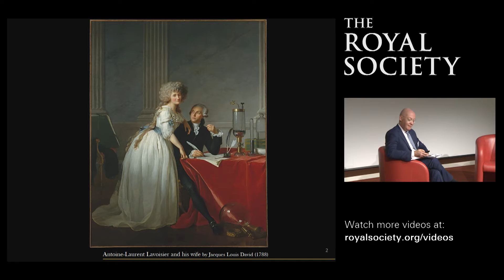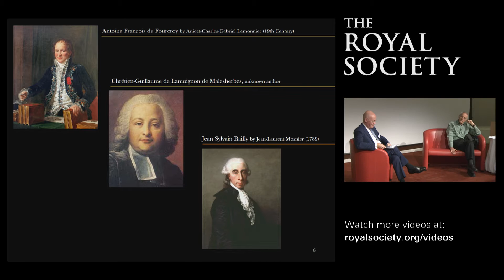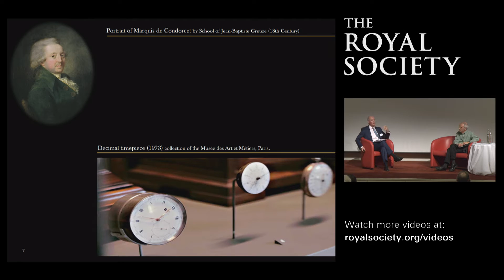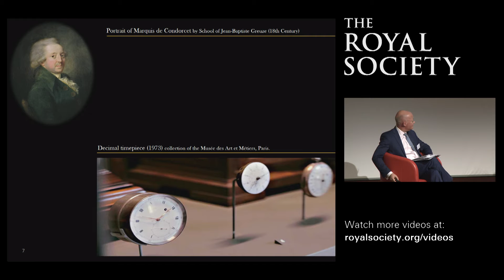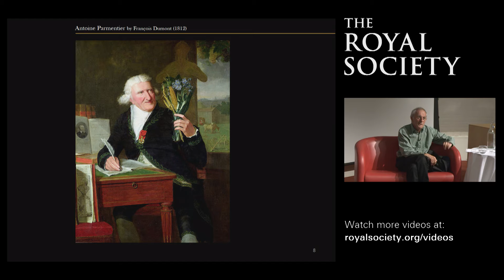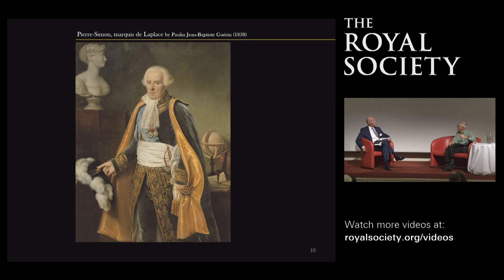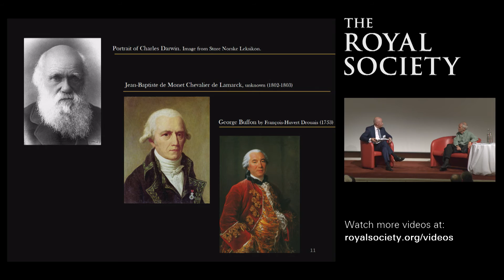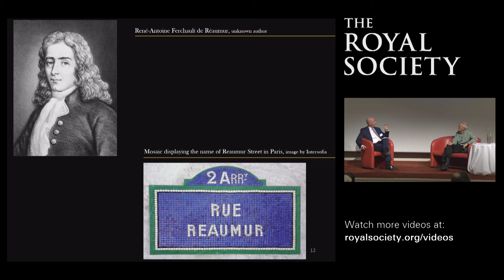Revolutionary science in the age of the guillotine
Discover how the revolutionary movement in Paris and London helped shape the scientific landscape during the 18th century.

We joined Ian Blatchford, Director of the Science Museum and Professor Steve Jones, author of No Need for Geniuses as they discussed how pioneering inventions, guillotines and revolutionary thinking in these two cities changed the future of science.

The lecture was recorded on November 8 2016 at the Royal Society. For more events like this, see our schedule